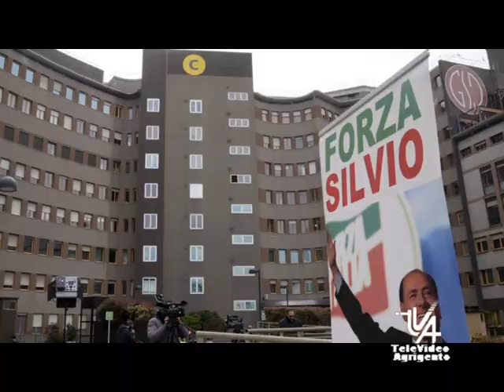La scomparsa di Berlusconi